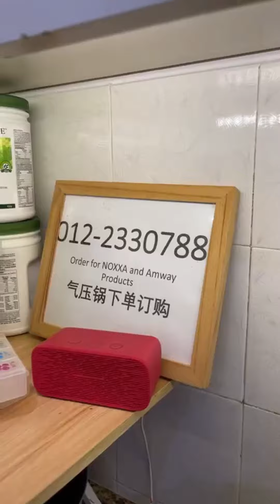第255 场 Aunty Foo 花雕蒸鸡腿 Steamed drumsticks with ShiaoXing Glutinous rice wine 黄酒姜蛋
永昇特级绍兴花雕酒
WingSeng